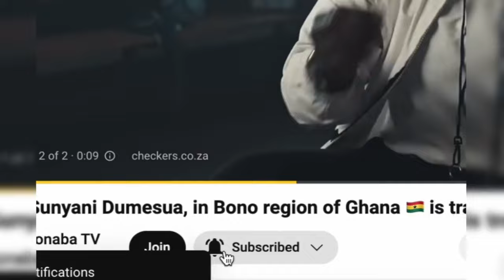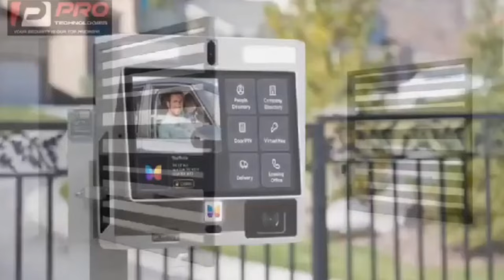They'll K!ll Hopeson Adorye! Kevin Taylo + Hopeson swift reply !! no gree team hahaha